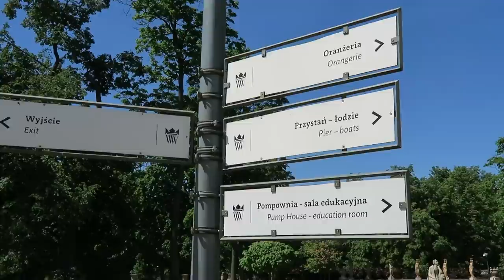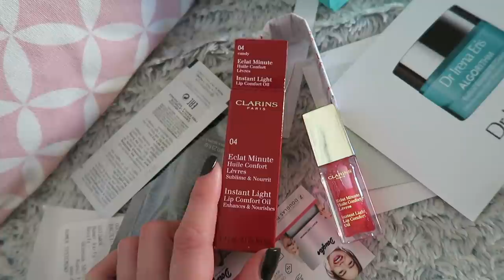MUSICIE POZNAĆ TO MIEJSCE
W dzisiejszym daily vlogu polecam Wam dwa miejsca, które koniecznie musicie poznać. Zapraszam do oglądania!

W filmie wspominam o :
Kombinezon Zara - kolekcja z zeszłego roku

Muzyka w filmie:
Song: ES_Deserve It
Song: ES_Thrill Of It